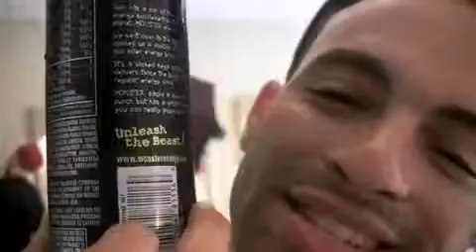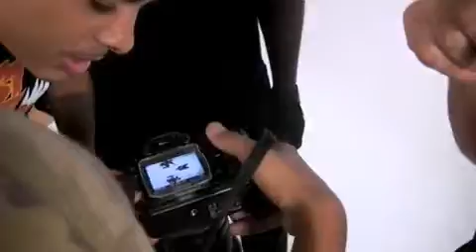BeastMode Crew official photo shoot w/ Ian Octoman 09'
BeastMode Crew official photo shoot w/ Ian Octoman 2009